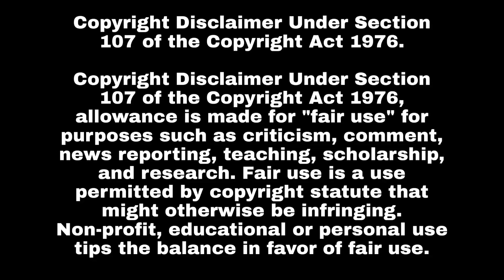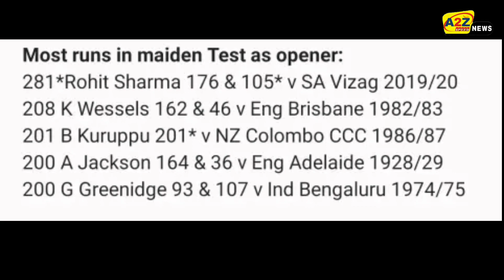दोनों पारियों में शतक जड़कर रोहित ने रचा इतिहास, बने ऐसे पहले बल्लेबाज, तोड़ दिए कई रेकॉर्ड्स।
Rohit made history by scoring a century in both innings, became the first such batsman, made 4 records.

A three-match Test series is being played between India and South Africa. Whose first test match is being played in Visakhapatnam. In this match, India declared innings by scoring 502/7 runs in their first innings. South Africa scored 431 runs in their first innings. Quinton de Kock and Dean Elgar scored a century each for South Africa. 323/4 lead by 395

Rohit Sharma created history by scoring a stormy century in the fourth day's play. Rohit hit 7 sixes in this innings and completed a century. Cheteshwar Pujara was dismissed for 81 runs. Rohit Sharma was out for 127 runs.

Rohit Sharma created history by scoring a century in both innings of the Test and has 4 big records to his name.
So let's know.

1. Rohit Sharma became India's 9th batsman to score a century in both innings of a Test. Firstly this feat was done by Vijay Hazare. Sunil Gavaskar has done this feat three times.

2. Rohit has become the first batsman in the world to score the most runs while opening in Test for the first time. This record before Rohit. Wessels, who scored 208 runs.

3. Rohit Sharma has become the first Indian player to score a century while opening for the first time in both innings of a Test.
4. 13 sixes in the match.
# rohit sharma broken big records india vs south africa INDvsSA 1st test day 4 Highlights Team india declared innings, R Ashwin broken records, Rohit Sharma 2 hundreds in one test match, india vs south africa rohit sharma test records, दोनों पारियों में शतक जड़कर रोहित ने रचा इतिहास, बने ऐसे पहले बल्लेबाज, तोड़ दिए कई रेकॉर्ड्स, cricket highlights, cricket records, cricket statistics, cricket news, today news, highlights, ipl 2020 news, rohit sharma